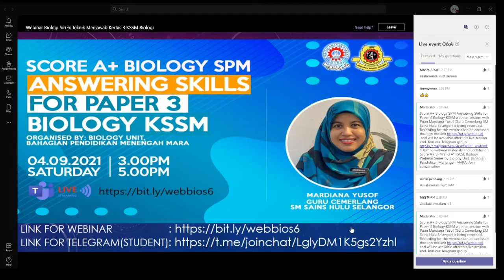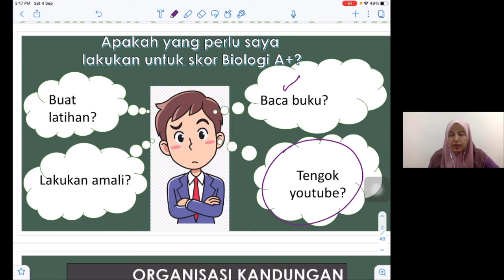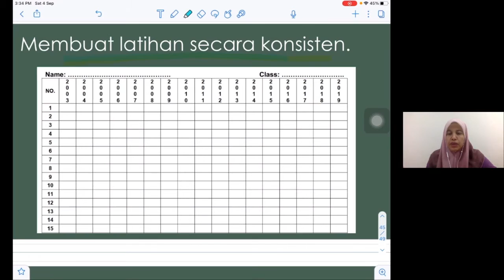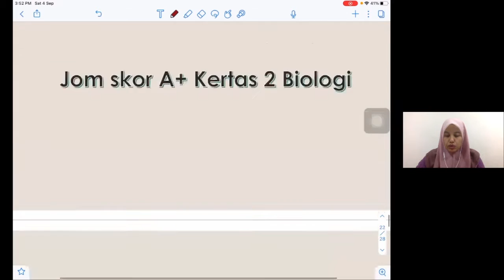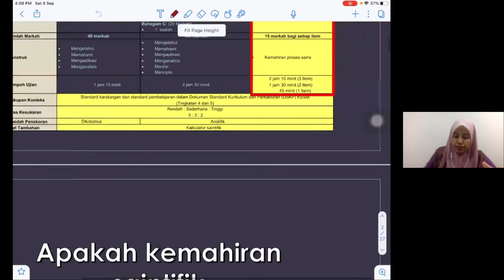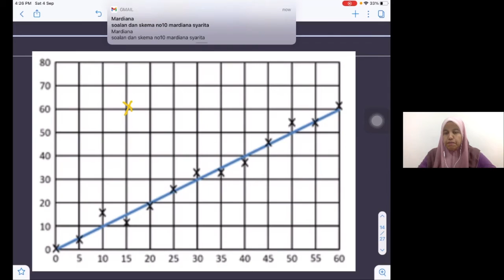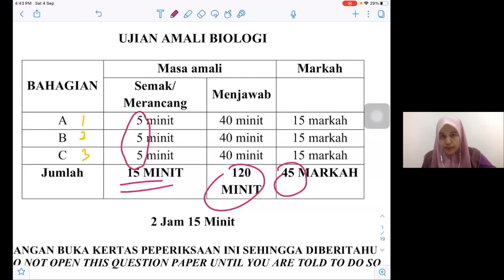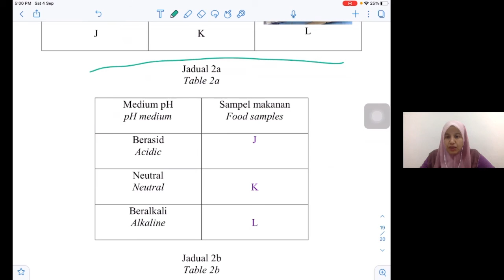Answering Skill Paper 3 | Skor A+ | BIology